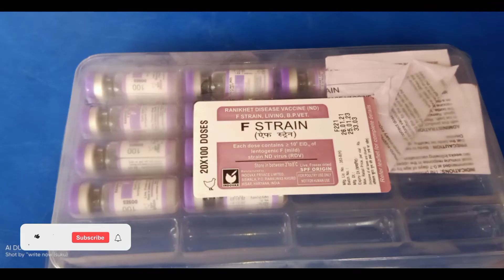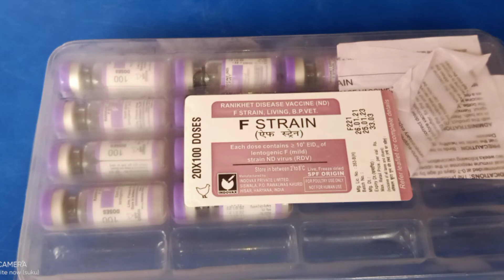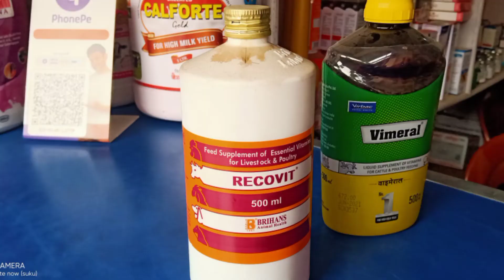Vaccine | how to use chick vaccine || kaise murgi ka vaccine kare || মুরগীর ভ্যাক্সিন কীভাবে করা হয়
Vaccine | how to use chicken vaccine || kaise murgi ka vaccine kare || মুরগীর ভ্যাক্সিন কীভাবে করা হয়

              🐓🔥SONALI_MURGI🔥🐓
►👉সোনালি মুরগী চাষ করে কিভাবে?
►👉ডিম পারা বানাবেন কিভাবে?
►👉 আপনি বাড়িতে বোসে ইনকাম করুন?

About VIDEO :--